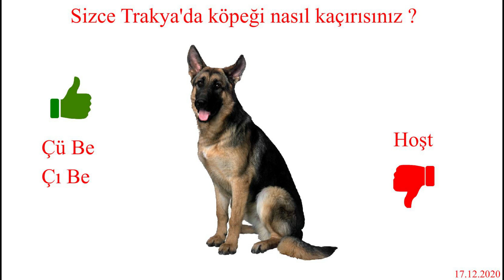Sizce Trakya'da köpeği nasıl kaçırısınız ? Çü Be